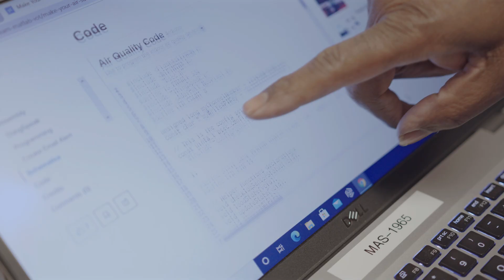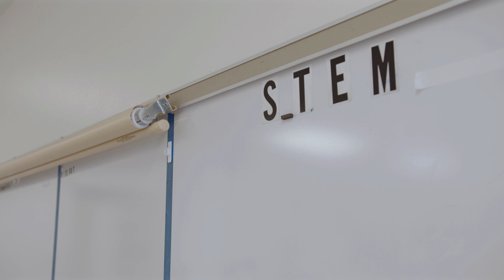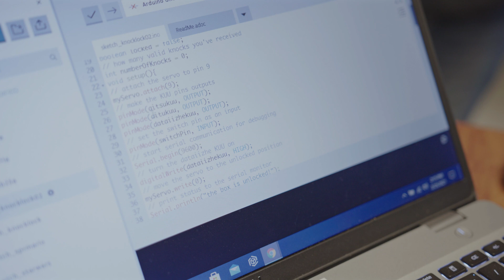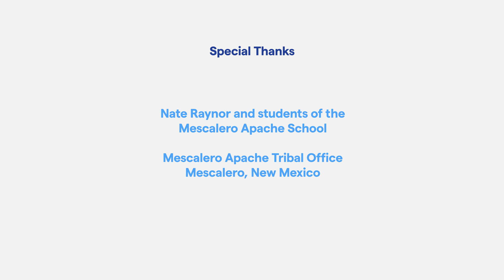Agents of Change -- Episode 3: GLOBE in North America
Students of the Mescalero Apache Reservation High School in New Mexico, USA, research air quality and find a way to protect their community from the devastating effects of breathing smoke from wildfires.

During 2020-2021, and despite the challenges of the global pandemic, the GLOBE Implementation Office set out to tell the story of how The GLOBE Program impacts people and communities around the world. Combing our extensive networks, we were able to discover many “Agents of Change” at work in the world; “multipliers” who spread the work of GLOBE and inspire others to have an impact, too.

Here are the first three episodes of our new, and ongoing, documentary series called “Agents of Change.”

Music is original and copyrighted by The GLOBE Program.